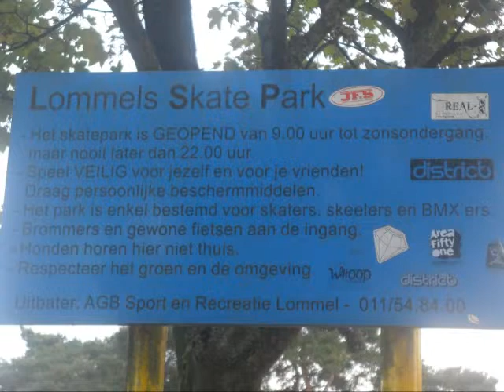skate en bmxpark souverein in lommel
skate en bmx park souverein in lommel